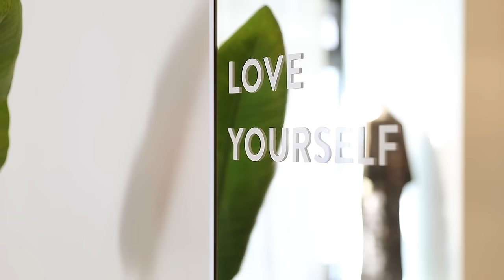Modern Kimono Robes and the Sisters Who Designed Them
At KIM+ONO, we know you work hard in every area of your life, from work to home to raising kids and building your career, your life is in constant motion and you need a wardrobe that flows with you. That’s why we created these modern women’s kimono robes to be the perfect complement to any outfit. In fact, just adding one floral kimono robe to your closet can completely transform it. Our beautiful floral kimono robes are designed to fit your fancy. We know that you need special statement pieces that reflect the dynamic woman you are, and that’s just what our women’s kimono robes will do. Whether you wear yours as a kimono jacket over jeans and a tee, wear it as a stunning kimono dress wrapped with a belt and heels to make a statement, or simply wear it as loungewear while relaxing around your home with a cup of tea and a good book, your kimono outfit transforms as you do.

Our mission is to bring a little luxury to your every day and remind you of the strong and beautiful woman you are. With our soft silks, flowing charmeuse blends, washable silks, and more, there is a kimono style for every woman. We hope you fall in love with the way you feel as you swaythisway in your modern kimono robe and see yourself as the queen you are.

KIM+ONO is for you, the modern woman. Inspired by traditional Japanese kimono, vintage
Asian art, and our family history, our modern kimono robes are handcrafted with heritage and designed with you in mind. All of our kimono robes are designed in-house and we work with a family-run silk village to produce these soft, floral kimonos for every woman to look just as beautiful as she feels.

Tag @kimandono_ or use hashtag swaythisway to show us how you style your kimono and get a chance to be featured on our profile!